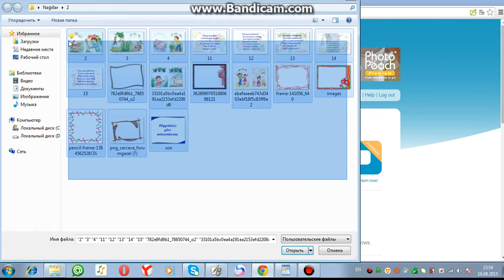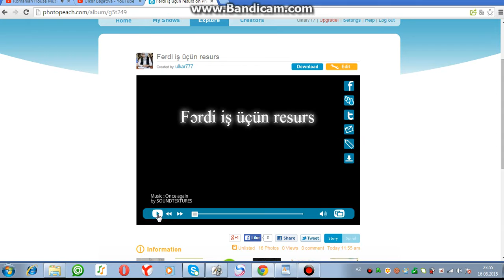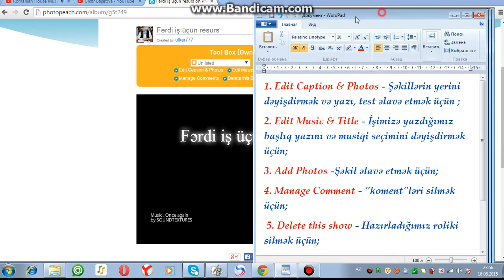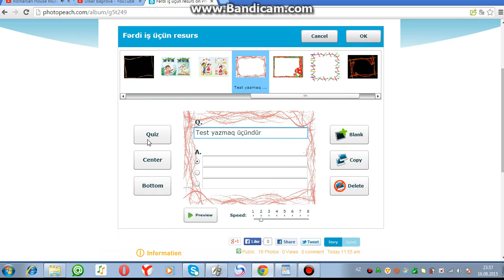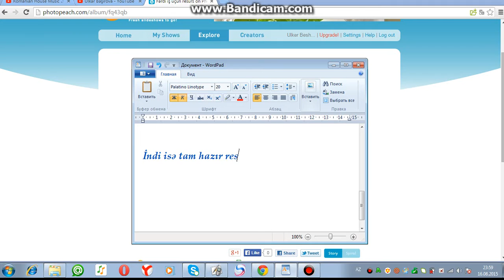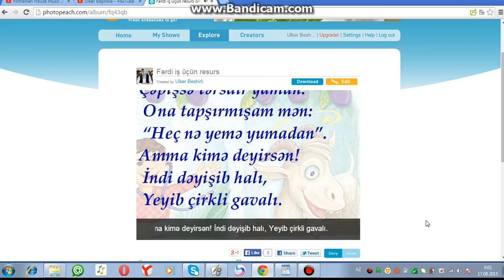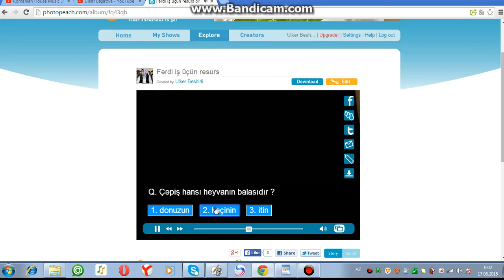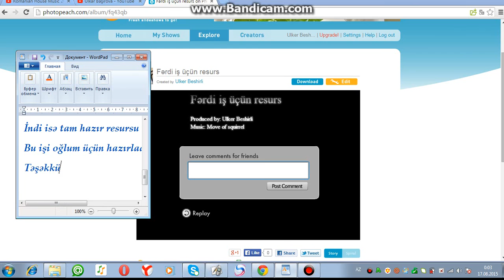"Photopeach.com"- da resurs hazırlamaq qaydası.